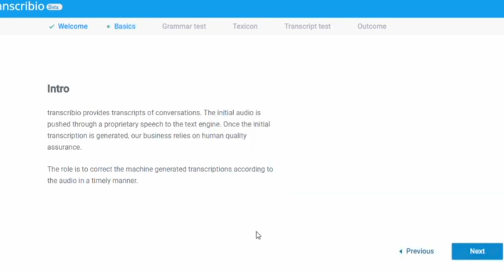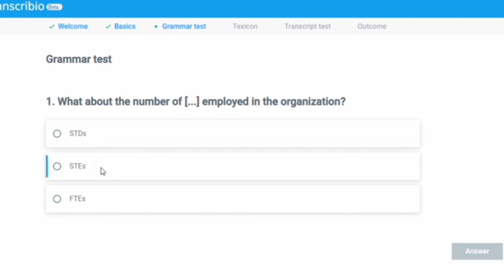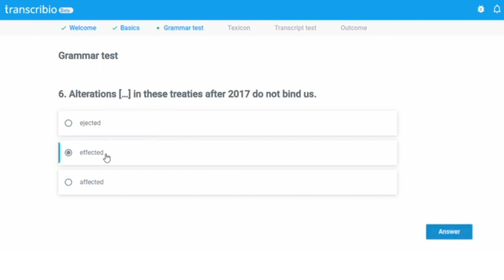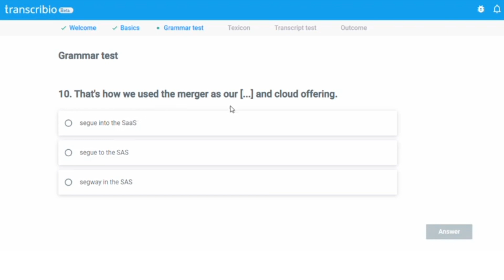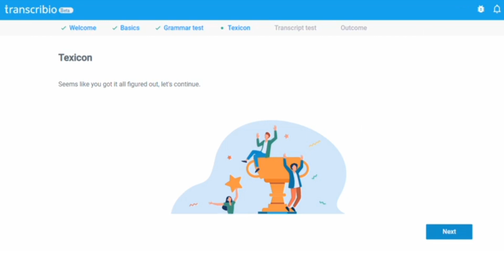Transcrib.io Answers to grammar test and texicon